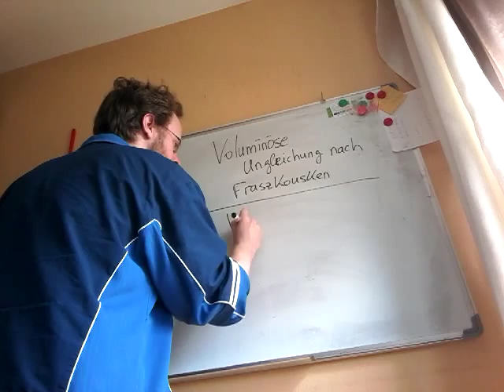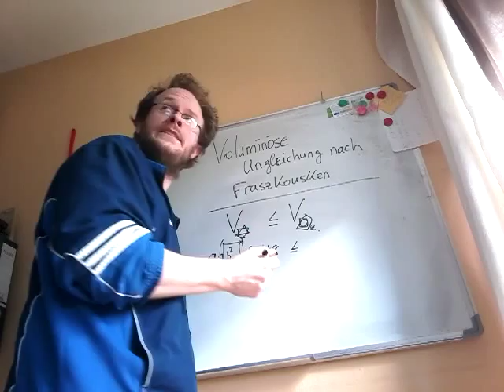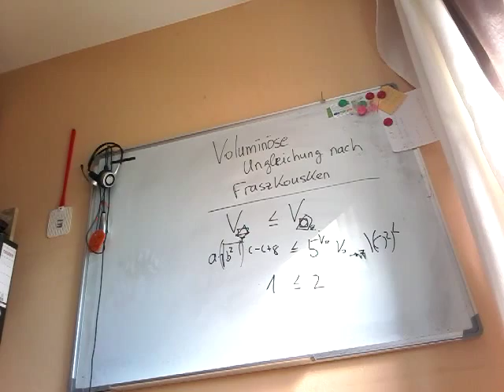Voluminöse Ungleichung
In der Mathematik gibt es nicht nur Gleichungen, wie sie zu Hauf in der Schule vorkommen, sondern auch (recht sonderbare) Ungleichungen.

Eine davon zeigt Prof. Dr. Dr. KnowNix heute.